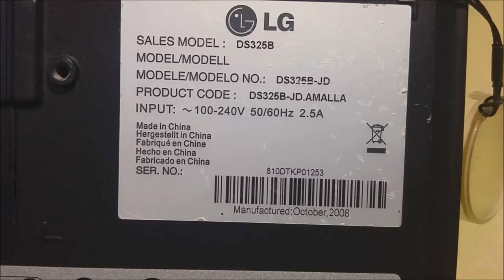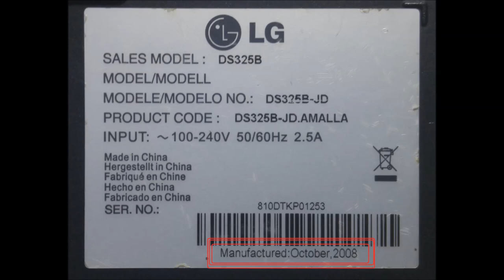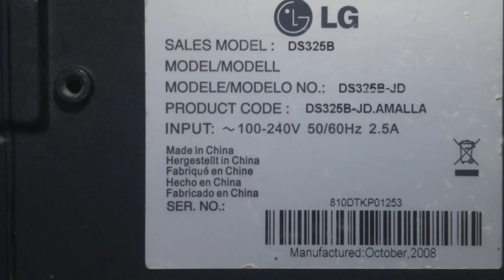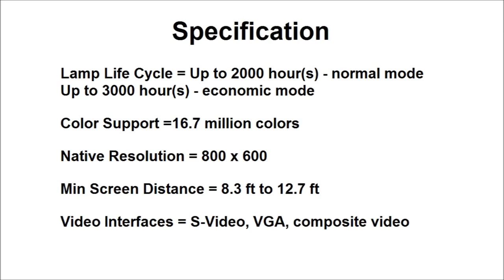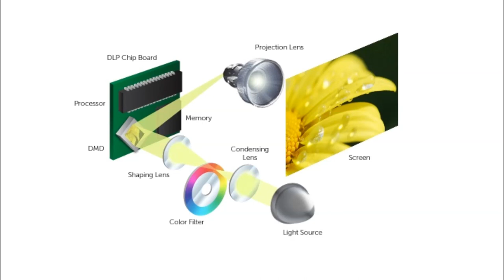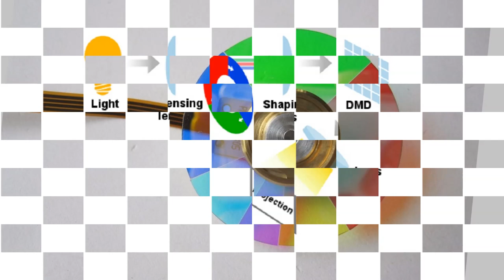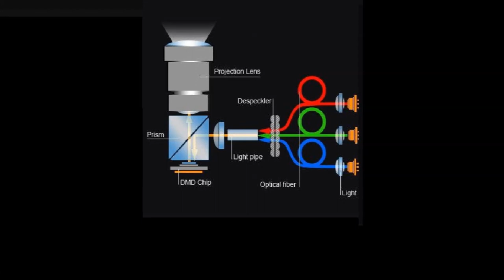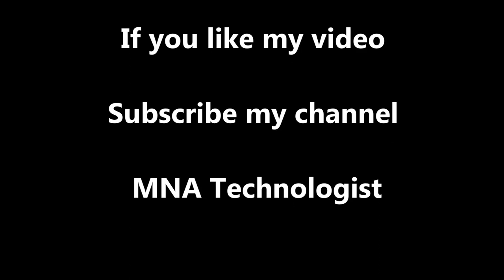How does DLP projector form an image (Urdu/Hindi)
Video Editing: Movie Maker (Win 7)
Audio Editing: Audacity SW
Sound Card: Creative Sound Blaster
Mic: Philips Brand
Headphone: Panasonic Brand
Information: Books and internet
Picture Sources: Internet+Camera
Camera: Cell LG G4
Voice over: Nauman